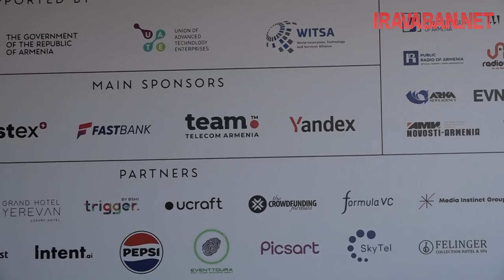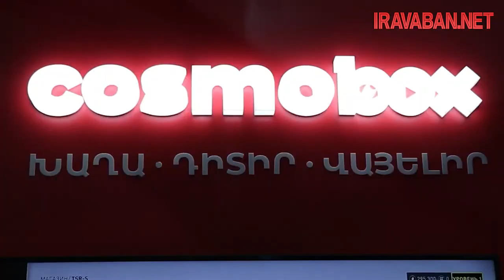WCIT-ի բացումը․ Team-ը` IT կոնգրեսի գլխավոր տեխնոլոգիական գործընկեր